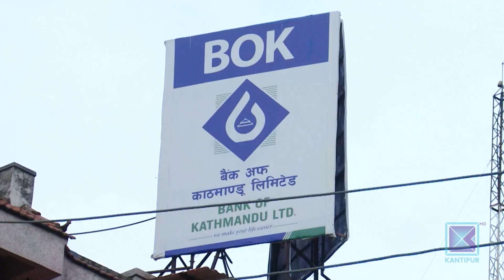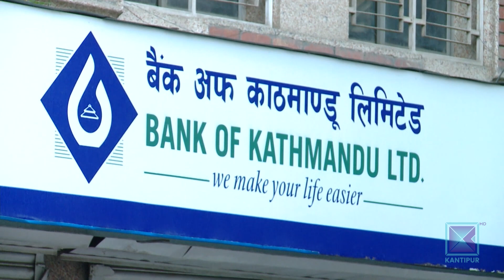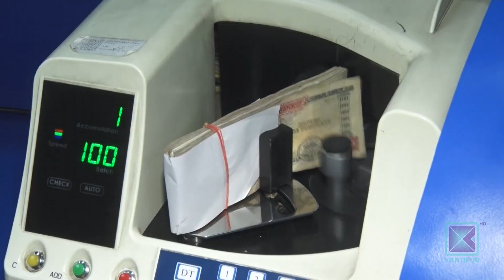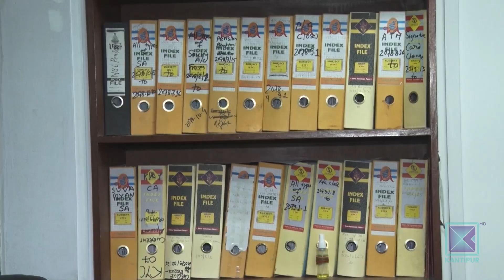बैंक तथा वित्त संस्थाको मर्जरले पनि अर्थतन्त्र सुध्रिएन । Kantipur Samachar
२०६२/६३ को  जनआन्दोलनपछि ग्रामीण क्षेत्रमा नागरिक वित्तीय पहुँचमा पुगुन् भनेर नेपाल राष्ट्र बैंकले बैंक तथा वित्त संस्थाको स्थापनामा उदार नीति ल्यायो र भटाभट लाइसेन्स बाँड्यो । तर बैंक तथा वित्त संस्थाको संख्या भन्दा पनि पुँजी ठूलो हुनुपर्ने ठहर गर्दै २०६८ मा बैंक तथा वित्त संस्था एक आपसमा गाभेर ठूलो बनाउने नीति लियो । यसपछिका ११ वर्षमा २ सय ४३ वटा बैंक तथा वित्त संस्था गाभिएर ६६ वटामा सीमित भएका छन् । ठूलो संस्था बन्ने होडसँगै अहिले नेपाल राष्ट्र बैंकमा ६ वटा बाणिज्य बैंकले मर्जरका लागि निवेदन दिएका छन् । सस्तो ब्याजदर, कम सेवा शुल्क र धेरै लगानी गर्न भन्दै मर्जरमा लगेर बैंक तथा वित्त संस्थाको आकार ठूलो बनाइए पनि ग्राहक र मुलुकको अर्थतन्त्रले भने लाभ लिन सकेको छैन ।